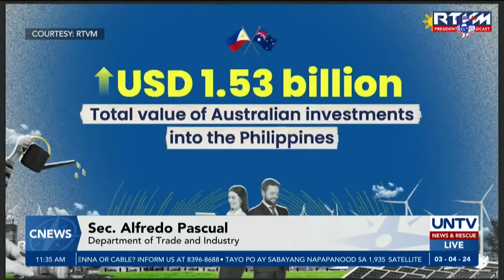Pilipinas, nakakuha ng $1.53 bilyong halaga ng investment pledges mula sa Australia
Dumalo si Pangulong Ferdinand Marcos Jr. sa Philippine Business Forum sa unang araw ng kanyang state visit sa Melbourne, Australia.

Sa nasabing forum, ilang kasunduan ang pinasok ng Pilipinas at aabot sa 1.5 bilyong dolyar ang nakuhang investment pledges nito mula sa malalaking negosyante sa Australia.